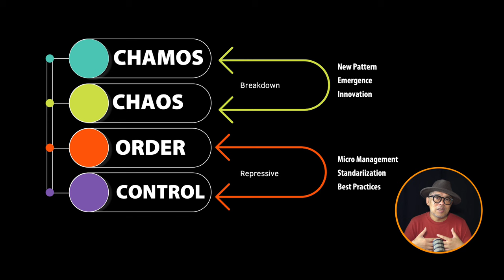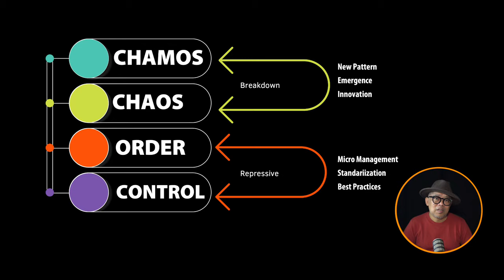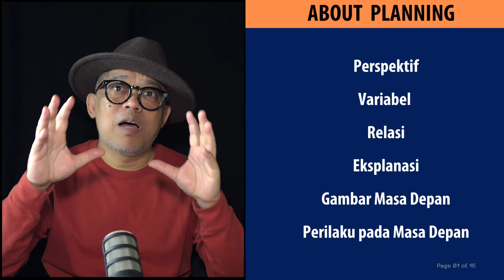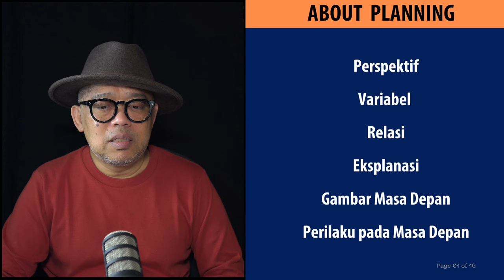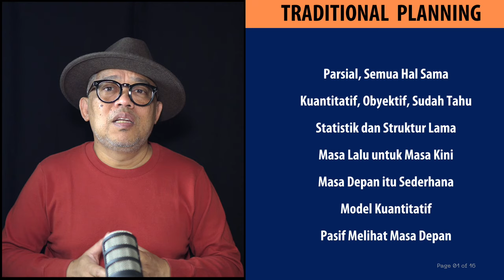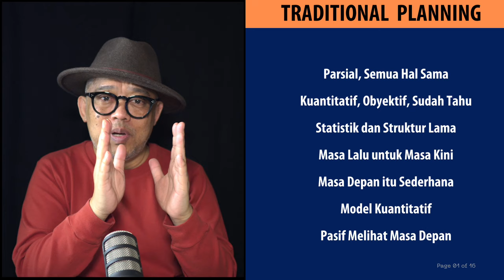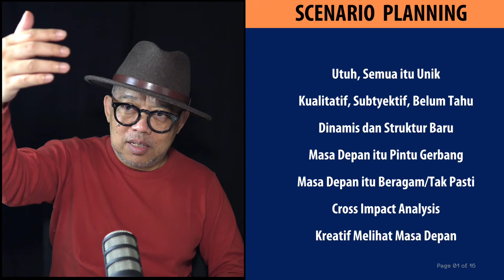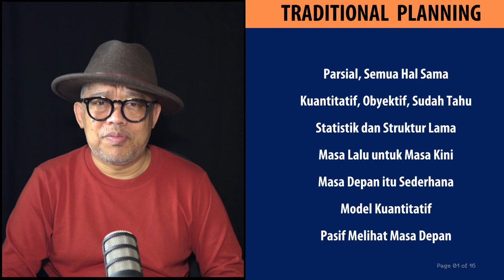Kelas Kreatif #174 Traditional Planning vs. Scenario Planning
Apa sebenarnya perbedaan antara Traditional Planning dan Scenario Planning?   Membuat kontras antara  perencanaan lama dan perencanaan berbasis skenario membantu organisasi lebih antisipatif menghadapi turbulensi, ketidakpastian dan kemunculan hal-hal baru.